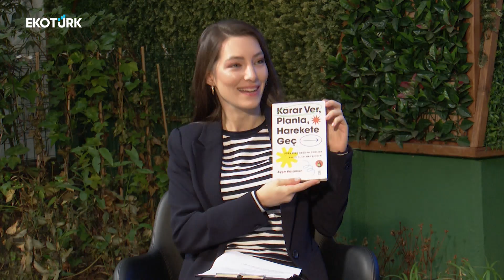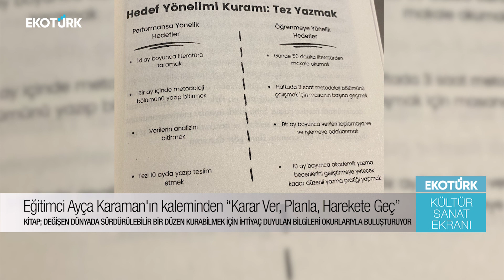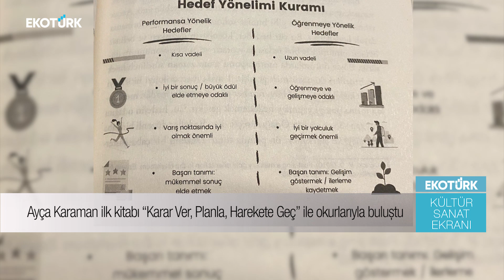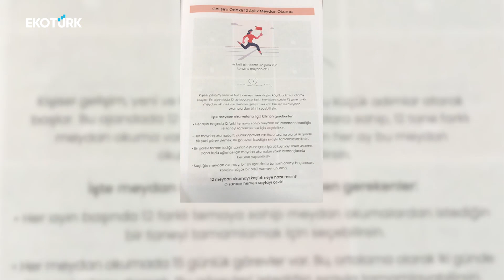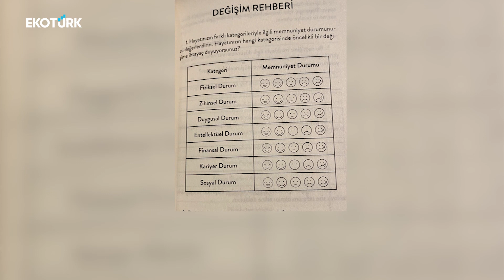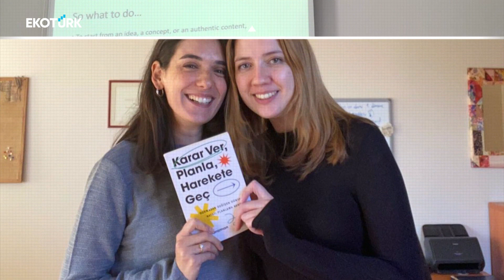Ayça Karaman ile kişisel gelişim üzerine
BOĞAZİÇİ ÜNİVERSİTESİ EĞİTİM FAKÜLTESİ VE SOSYAL BİLİMLER ENSTİTÜSÜNDEN MEZUN OLDUKTAN SONRA AYNI OKULDA ÖĞRETİM GÖREVLİSİ ÜNVANIYLA DERS VEREN AYÇA KARAMAN, BUNCA YILLIK TECRÜBELERİNİ GEÇTİĞİMİZ AYLARDA KAĞIDA DÖKTÜ. AYÇA KARAMAN, İLK KİTABI "KARAR VER, PLANLA, HAREKETE GEÇ'İ" VE YIL SONUNA YAKLAŞTIĞIMIZ ŞU GÜNLERDE RAFLARDA YERİNİ ALAN KİŞİSEL GELİŞİM AJANDASI'NI ECEM KOÇ'A ANLATTI.